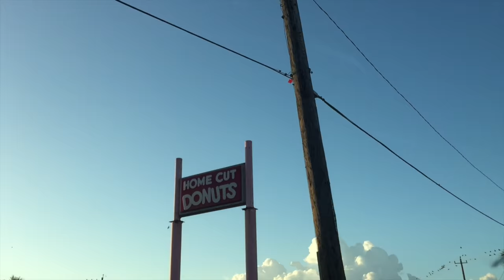STEVE's day 5: Sunday = Rest Time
Steve's sort-of daily VLOG